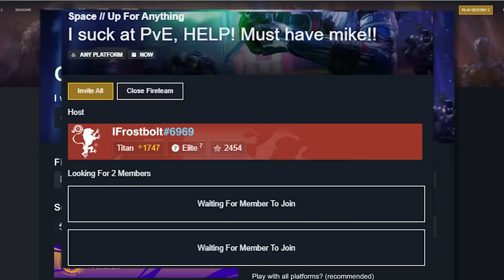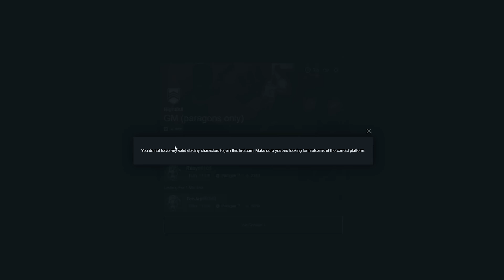You Won't Believe WHY They Left The Fireteam.. (LFG GM Nightfall)